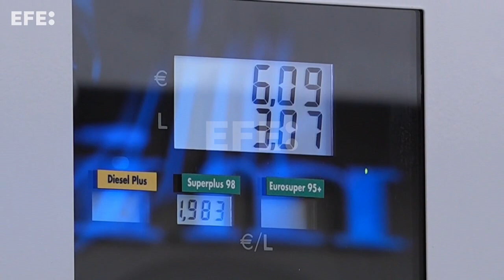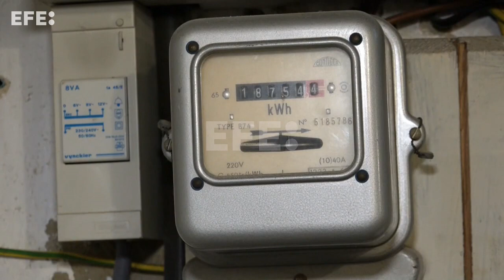Inflação na zona do euro sobe dois décimos em agosto e chega a 9,1%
Bruxelas, 31 ago (EFE).- (Imagem: Leo Rodríguez) A inflação na zona euro subiu dois décimos em agosto e situou-se em 9,1% na taxa interanual, estabelecendo um novo recorde, segundo dados preliminares divulgados nesta quarta-feira pelo gabinete de estatísticas comunitárias do Eurostat.